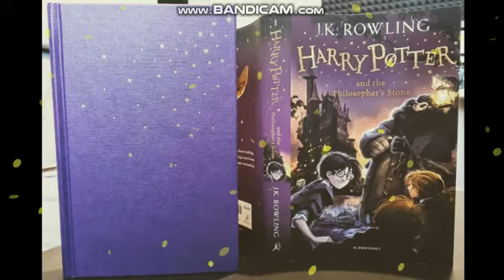My favourite book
Amantur Nurasyl, Grade: 9 "Ә"
#82 "Daryn" specialized lyceum